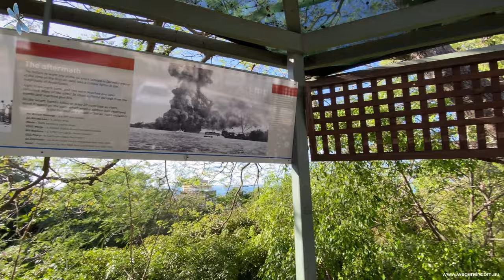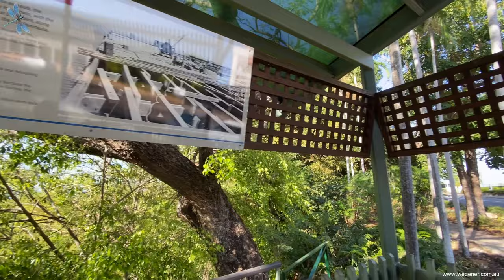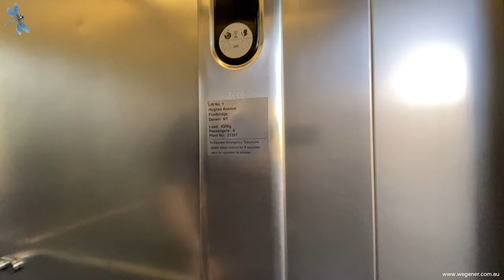Darwin walking tours. the Waterfront Precinct is a beautiful tourist area in Darwin's CBD. (4K)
The Darwin Waterfront is in the heart of Darwin's CBD just walking distance from the Smith street mall and the Esplanade. Experience the best of Darwin's tropical lifestyle with resort-style luxury accommodation, free family events year-round, shopping, safe swimming, ocean views, delicious food and drinks.

00:00 Intro
00:40 Surveyors Lookout
01:41 Administrators offices
03:05 Sky Bridge
03:25 Hughes Ave
04:02 Adina Vibe Hotel
06:15 Kitchener Drive
08:28 Convention Centre and Stokes Hill Wharf
09:37 Restaurant area
16:35 A “bin chicken” aka Ibis
16:44 Bus exchange
20:56 Paspaley’s Pearl shop
21:31 Visitors Information Centre
21:47 Extro